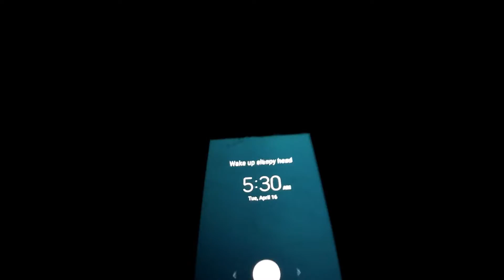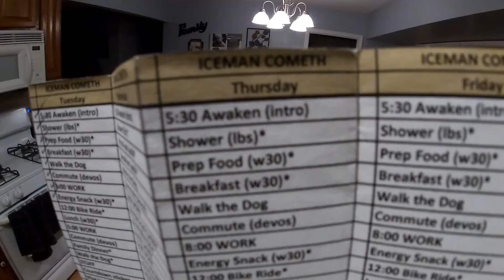My Siberian friend Pavel sent another video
Today I continue to work on my good habits and start with my Keystone habit of "getting up early". Also I show you the video of my Siberian friend Pavel.